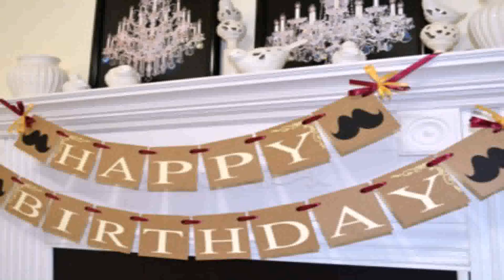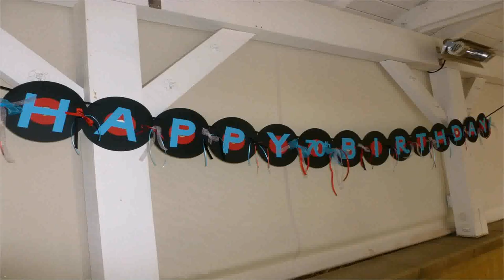Birthday Party Themes On Pinterest